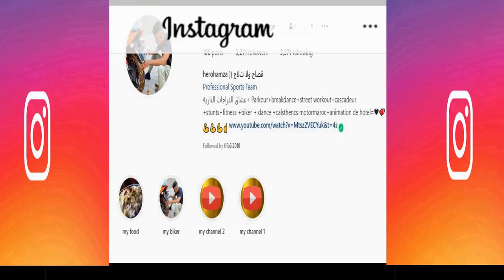حرب الطرقات أصغر متحدي سفيان كيليميني ..قليهوم سكتو😱صداع الراس